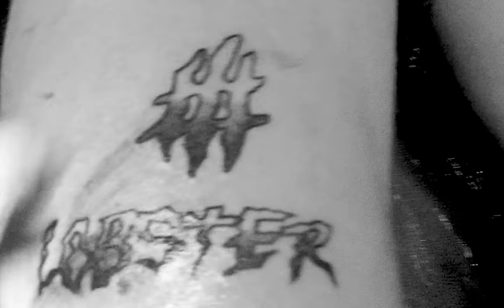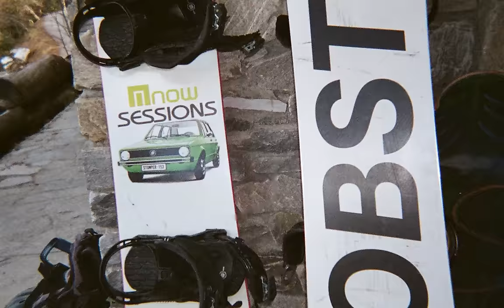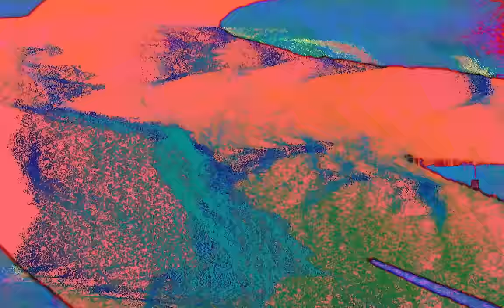'Losers' - A Short Film By Lobster Snowboards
Lobster Snowboards presents ‘Losers’, a short film featuring Halldor Helgason, Sparrow Knox, Frank Bourgeois, Fridge, Eiki Helgason, Birkir Georgsson and The Senders.